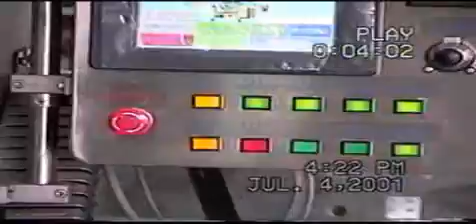Movie Shrink Sleever